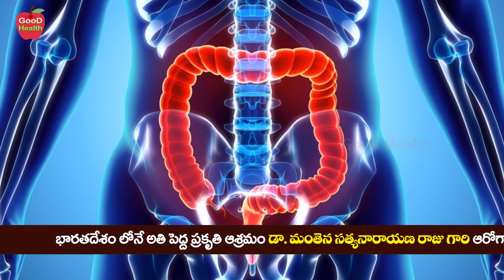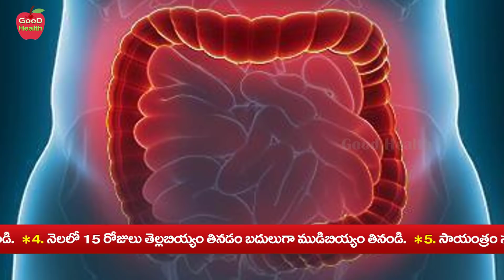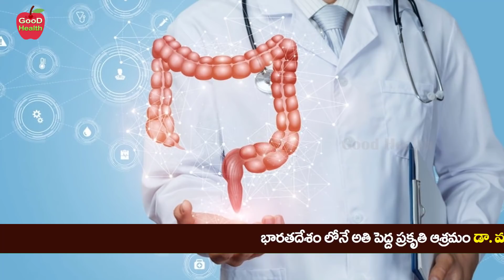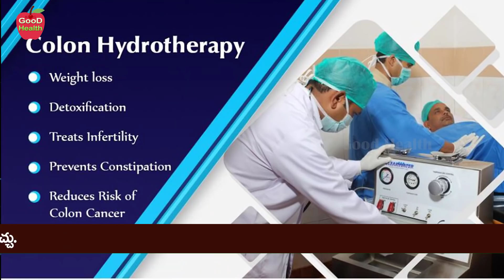Colon Cleanse : Constipation Relief Top Secret | Dr Manthena Satyanarayana Raju Videos | GOOD HEALTH